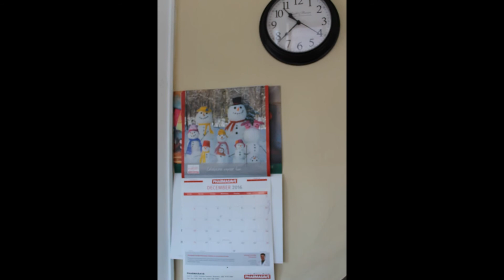Merry Christmas in 2016 from Canada to everyone!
May the Lord blessed you in this season.
Today is Friday 23rd December 2016.